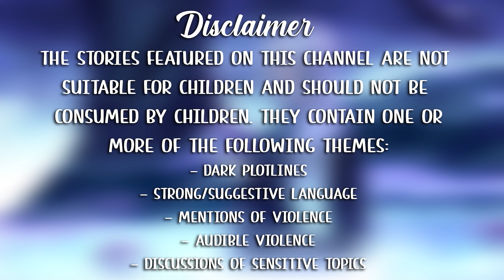Yandere Bully Claims You As Hers [F4A] [Dark Romance] [Grieving] [Collab]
It’s been a few weeks since the incident in your room where Phoebe found the sketches you drew of her. Despite people at school continuing to demean and mock you, at the very least, Phoebe has left you alone… until now…

Tags/CW: [F4A] [Phoebe] [Dark Romance] [Backstory] [Collab] [Forced Proximity] [Confession] [Grieving] [Calm] [Forest] [Ambience] [Rain] [Kiss]

And the plot thickens hehehe... we're nearly at the halfway point of this story, so get keen~

Huge thank you to the lovely @SavageNami for lending her voice for this audio. Please check out her work if you haven't already!

Writer: me!
Artist: evangellium on Twitter

Thank you for listening, take care - Lune